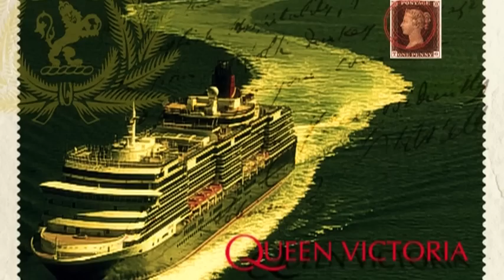QUEEN VICTORIA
Fincantieri for Cunard Line
Marghera Shipyard, 2007